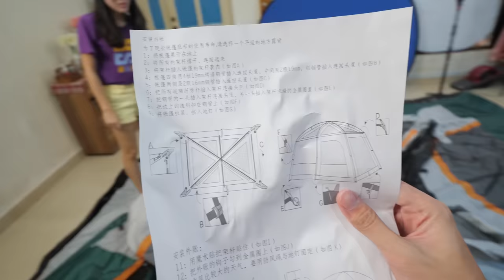24小时挑战在家露营